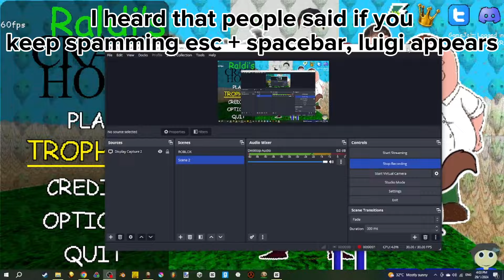What happens if you keep spamming ESC + Spacebar? - Raldi's Crackhouse Facts pt2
req by @DaniTuhKing